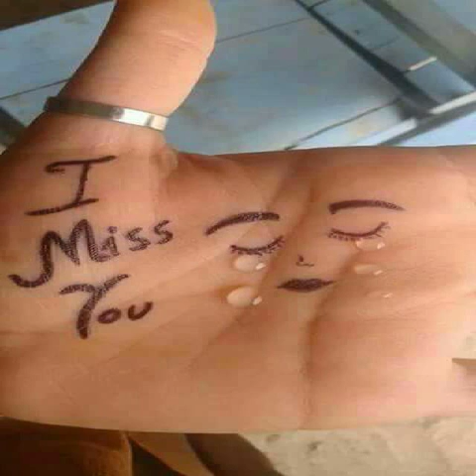Malik Pervaiz 217 good song